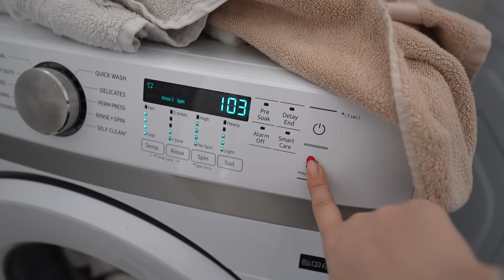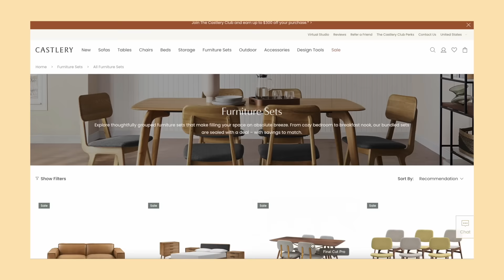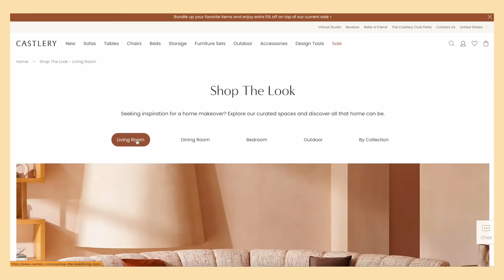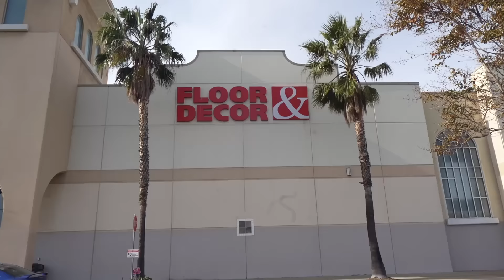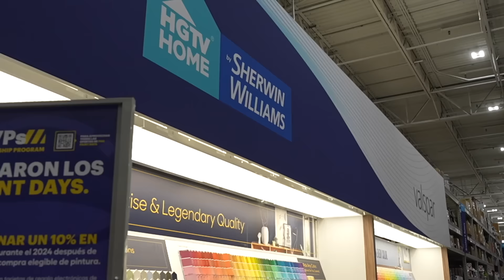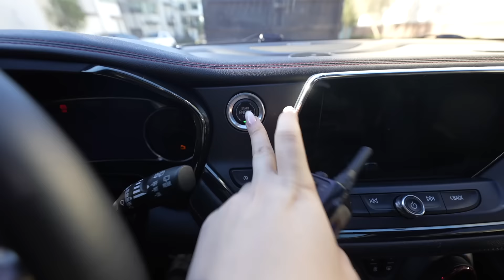my EXTREME HOME MAKEOVER ($10,000) | new flooring, new bed, new couch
here is my furniture links :)

Amazon storefront-

FAQ-
Age- 20